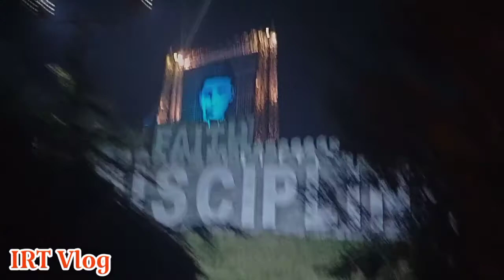beautiful dun dhun tune lovely tun classixtun irt vlog malik ijtiba malik istifa